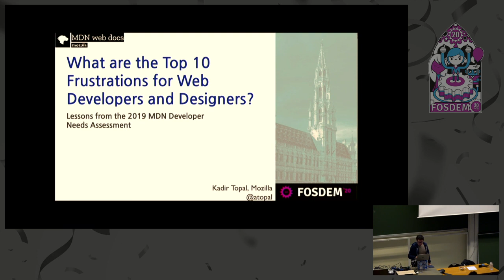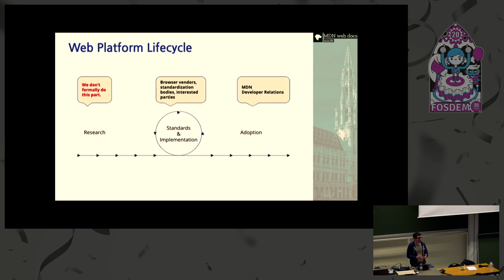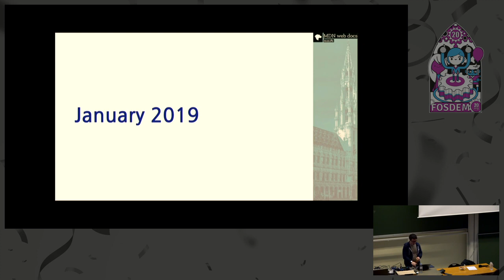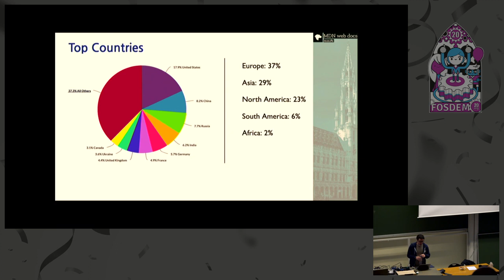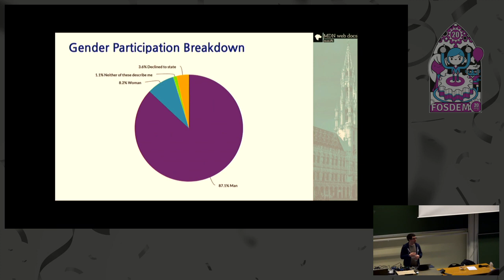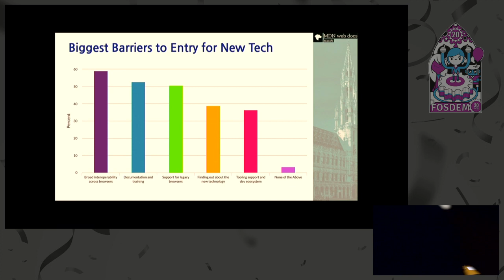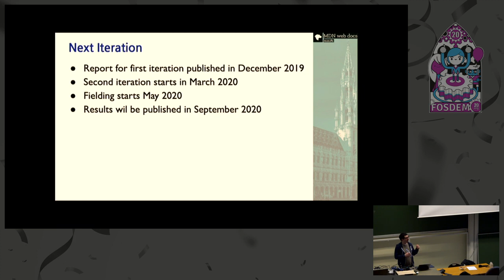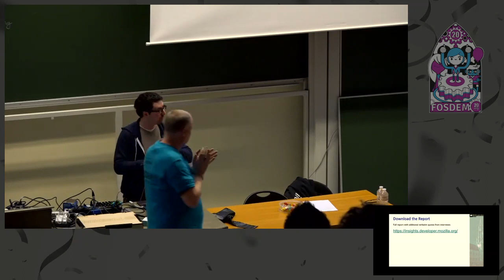What are the Top 10 Frustrations for Web Developers and Designers? Lessons from the 2019 MDN Develo…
What are the Top 10 Frustrations for Web Developers and Designers? Lessons from the 2019 MDN Developer Needs Assessment
by Kadir Topal

The MDN Web Developer Needs Assessment is the first edition of an annual study providing a prioritized list of designer and developer needs.
As an industry working on the Web, as a platform and set of tools, we recognized a critical voice was missing when it came to making decisions about feature development — that of web designers and developers.

We put this report together with the help of more than 30 stakehold- ers from the MDN Product Advisory Board member organizations and the input of more than 28,000 developers and designers from 173 countries who took the twenty minutes necessary to complete the survey entirely. That’s more than 10,000 hours contributed by the community to help us understand their pain points, wants, and needs. With that involvement, we believe the MDN Web DNA is the largest web developer and designer focused research study ever conducted.

Their input now, and in future versions, will influence how browser vendors prioritize feature development so we can address the needs of designers and developers, both on and off the Web. By producing the report annually, we can track needs and pain points over time so we can see the impact of our efforts.

A critical aspect of the report is that it provides a voice for commu- nities of practitioners. We did not tailor it to current assessments and priorities of participating browser vendors. A single browser vendor does not own it.

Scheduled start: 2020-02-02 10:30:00